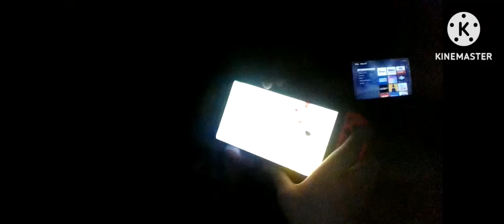Patrick That's A Caillou